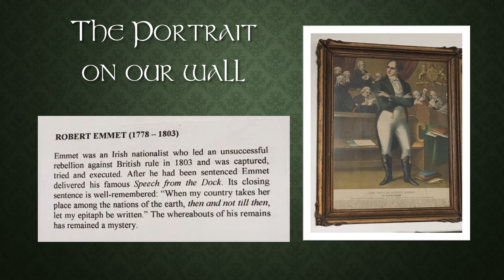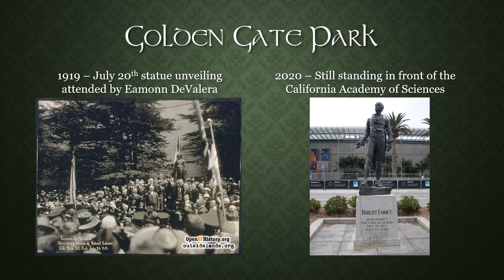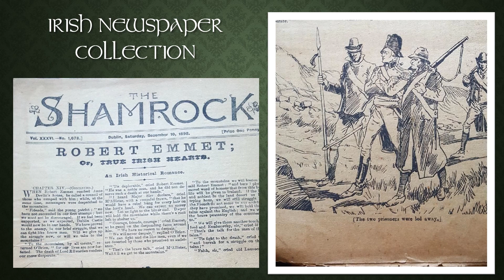Robert Emmet Day 2020 ~ Speeches From the Dock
Robert Emmet's Speech from the Dock, recited by Mrs. Maureen Delaney Dowling, originally of Camross,  County Laios, Ireland; now of San Francisco, CA, USA.

Robert Emmet has been a part of San Francisco’s culture and celebrations since the City’s early days.  Our ephemera, dating back 140 years shows how important Robert Emmet was and still is to Irish Americans.  Starting in 1919, the Irish community has held commemorations annually at his statue.  The 2020 commemoration will be small, socially distanced, recorded, and posted on our channel as well.

Presented by, and with images from the collection of, The Patrick J. Dowling Library at the United Irish Cultural Center, San Francisco, CA